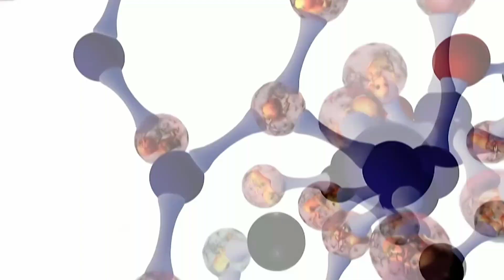mudvayne short videos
this song DIG